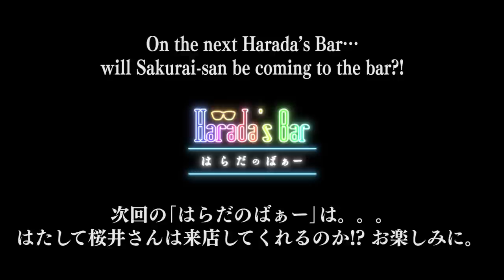It’s finally time to invite “that guy”! ／ 今こそ来てほしい“あの人”にオファー！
｢はらだのばぁー｣的キャスティング会議を開催。
今こそ来てほしい“あの人”にオファー！

We held another Harada's Bar-style casting meeting. The time has come to invite “that guy” to the bar!

✒Harada's Bar（はらだのばぁー）Twitter
【Executive producer / 企画・構成・総合演出】
Yoshiteru Sena
Mallet of Luck Corporation